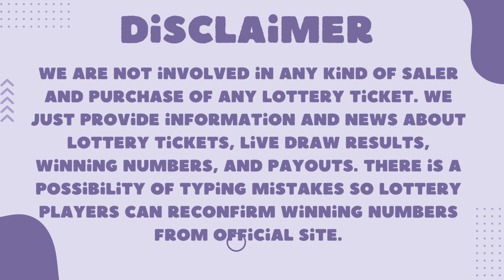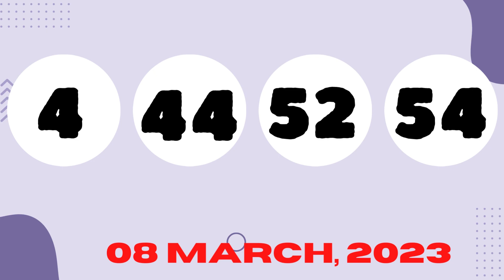Oregon Evening Lottery Results Drawing - 09 Mar, 2023 - 4PM - Lucky Lines - Win For Life - Powerball